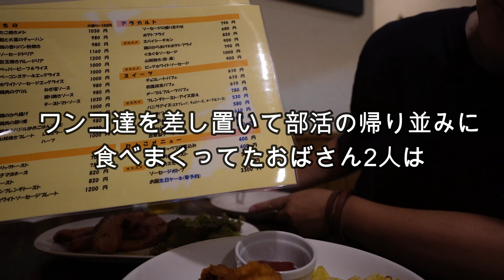ドッグカフェ付の【RVパーク】WANportでトレーラー泊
群馬県、水沢にあるドックランに併設されているRVパークです。
雨の日も安心な屋根付きで、１泊2500円（電源付込み）です。
ドックラン１日分の利用料金で、翌日チェックアウトの日も営業時間前からドッグランが利用できます。
ワンコと一緒に食事ができるカフェもあり、飲み物（アルコール）も充実しています。
近くには日本三大うどんの「水沢うどん」が立ち並ぶ水沢うどん街道があり、次回行った時には訪れてみたいと思います。